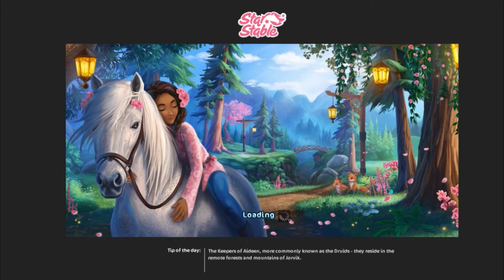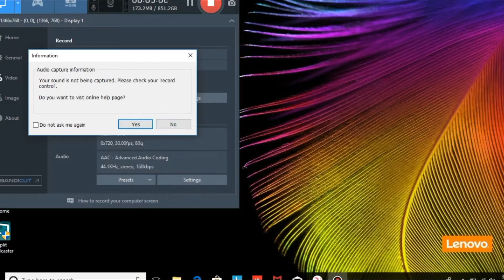April Fools Day 2018 ll Star Stable Online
Hello everyone! Today Star Stable made a April Fools Joke! So I decided to show you guys the April Fools joke! :)

Server- Pumpkin Meadpw
Club- Queen Dandelions